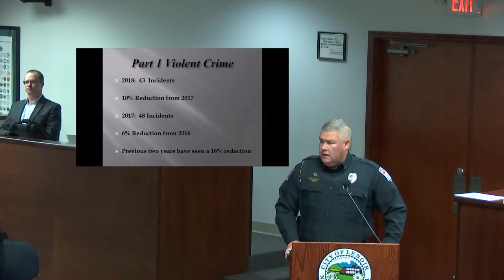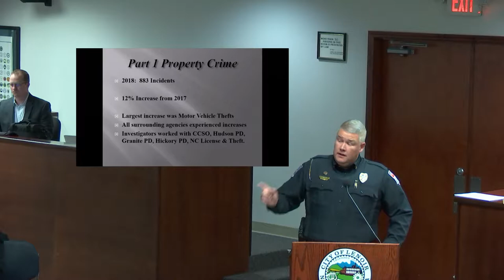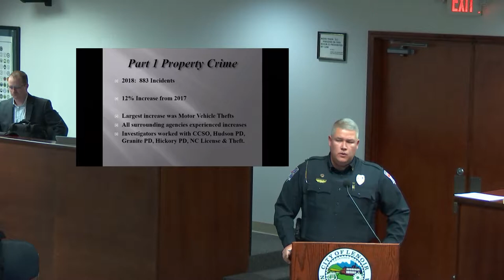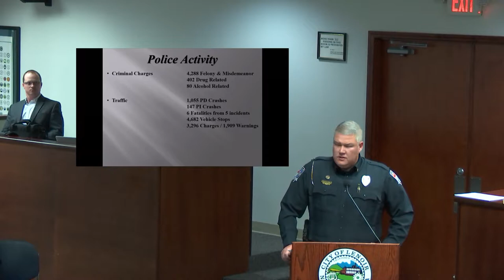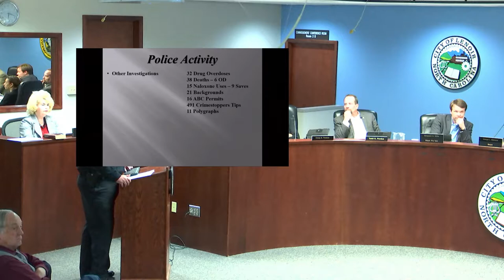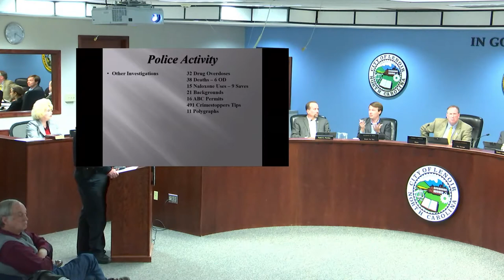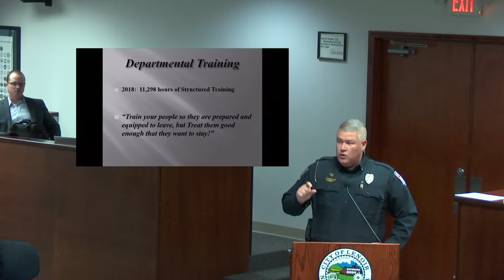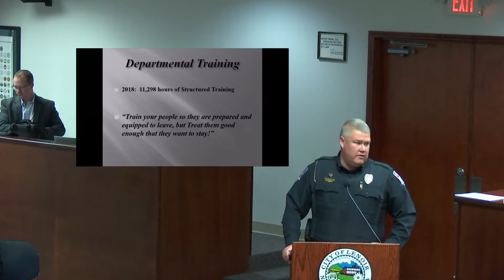City Council Meeting, April 2, 2019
The City of Lenoir City Council held a regular meeting Tuesday, April 2, 2019.